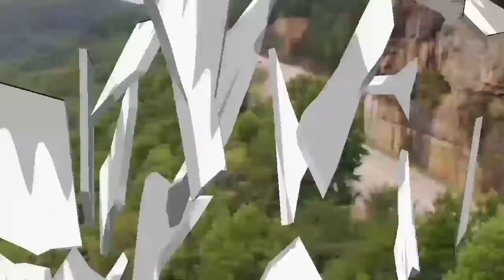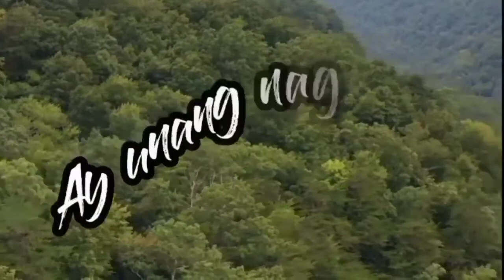REGGAE MUSIC COVER | KANLUNGAN | MUSICVIDEOS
I  hope you enjoy this my upload videos.
Have a good one and god bless!

Instagram/shocks absorber.  "Video by Kelly Lacy from Pexels"

Song by. Noel cabangon